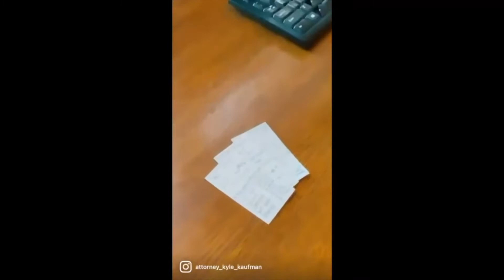CHILD CUSTODY MEDIATION | 3 TIPS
In this video, Attorney Ryan Kautzer gives 3 tips of preperation for a child custody mediation session.

Nothing in the site is considered to be creating an attorney-client relationship between the reader and Hawley, Kaufman & Kautzer S.C. or as the rendering of legal advice for any specific matter. Readers are responsible for obtaining such advice from their own legal counsel.

No client or other reader should act or refrain from acting based on any information contained in Hawley, Kaufman & Kautzer S.C. channel without seeking appropriate legal or other professional advice on the particular facts and circumstances at issue.